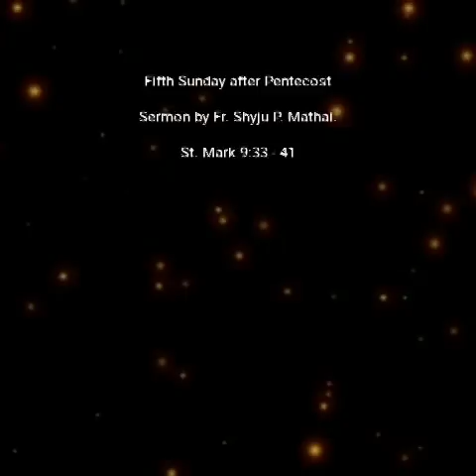SUNDAY SERMON FR. SHYJU P. MATHAI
5th Sunday after Pentecost St. Mark 9:33-41 Fr. Shyju P. Mathai, MGOCSM Chaplain Bangalore